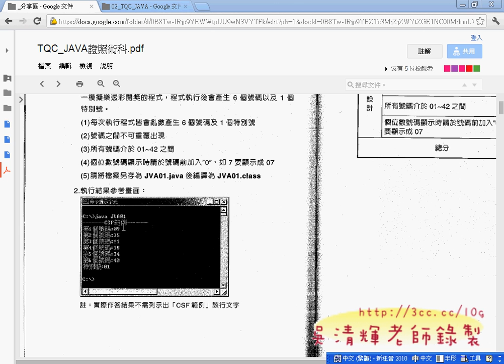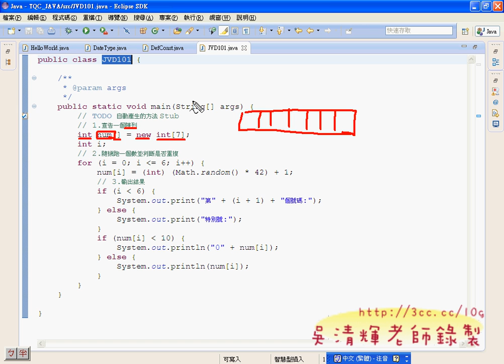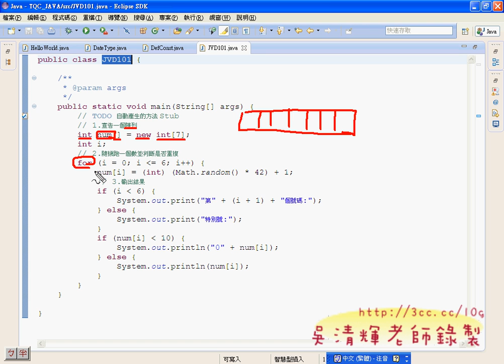02_JAVA證照101題解題(Android進階教學 吳老師)